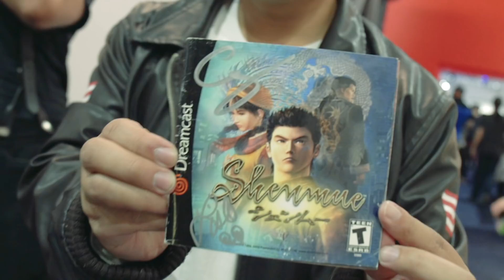Interviewing People as Ryo Hazuki (Shenmue) - Adam Koralik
It's Adam Koralik here and today we're doing something special. At E3 2018 I had the opportunity to hang with Corey Marshall (Ryo Hazuki) and Lisle Wilkerson (Joy, Xuiying, Yuan) from Shenmue I and II. We took the opportunity to hang around the Sega booth and interview people as their characters. The results on...that day, were interesting. One might even say, this is cool! Okay, sorry, that was bad, I see...that now. Do you know where sailors hang out? Okay sorry, that was unforgivable. Anyway! Enjoy! Special thanks to everyone involved, including cameos from Kelsey Lewis, MetalJesusRocks, and Marcin Gulik!